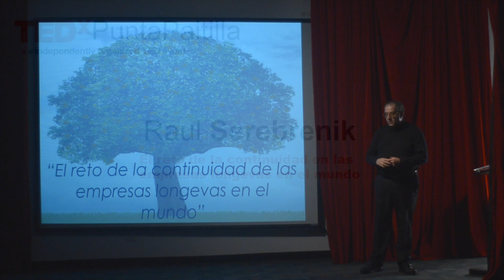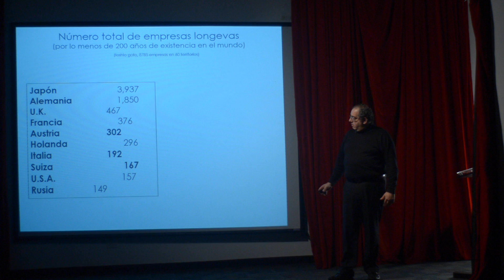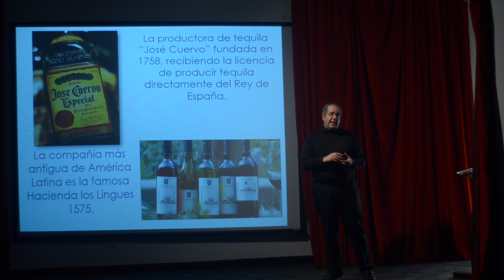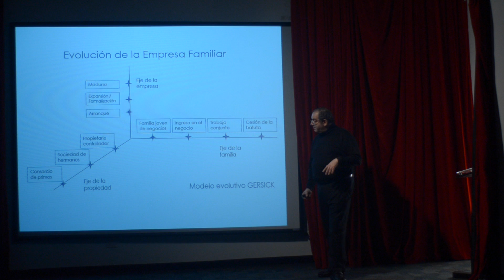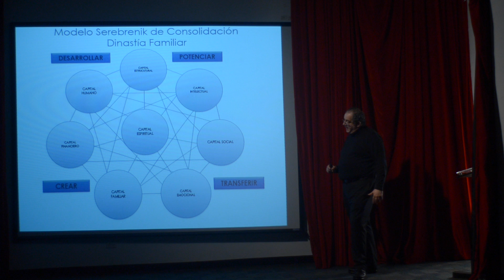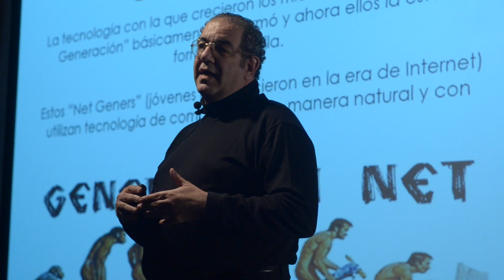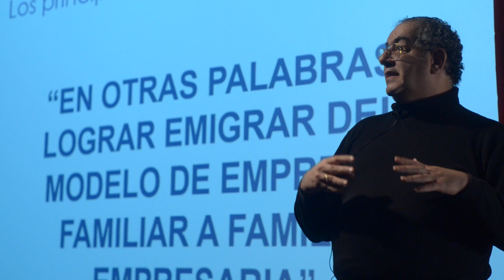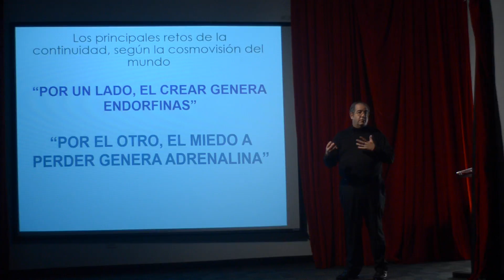El reto de la continuidad en las empresas longevas | Raul Serebrenik Ghitis | TEDxPuntaPaitilla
This talk was given at a local TEDx event, produced independently of the TED Conferences. Rual comparte en el escenario de TEDxPuntaPaitilla ideas sobre dinastías familiares.  Habla de las empresas mas antiguas del mundo y las características que tienen en común.

Experto asesor de patrimonios y Legados familiares. Tiene experiencia como miembro de juntas Directivas de Empresas Familiares, Filantropía y ONG. Curso el B. S. Pure Math y Computer Science e Historia & Filosofía de las Ciencias en la Universidad Hebrea de Jerusalem – Isarel, el Programa de Alta Dirección Empresarial (PADE) del INALDE, Universidad de La Sabana de Bogotá - Colombia, como otros cursos y programas en Cornell, Harvard, Universidad de lo Andes y MIT. Es Columnista y conferencista internacional. Colaborador del FBN (Family Business Netw0rk), Miembro activo del FFI (Family Firm Institute) y del FPA (Financial Planning Association). Es tercera generación Colombiana, de origen Judío Ruso-Rumano. Sus abuelos paternos y maternos llegaron a Colombia hacia el año 1920 motivados, en uno de los casos, por una hermana mayor que desplazó a Colombia a todos los hermanos, y por otro lado, como víctimas de un Pogrom. En 1985 completa sus estudios en la Universidad Hebrea de Jerusalem obteniendo el título de Matemáticas Puras y Ciencias de la Computación. En esta etapa de su vida donde se rodea de grandes amigos, maestros que profundizaban en la investigación y el análisis de diversos temas. Posteriormente regresa a Colombia donde se desarrolla desde sus inicios en la exploración de los temas familiares empresariales, así como en el campo de las finanzas, interactuando directamente con grupos empresariales de carácter familiar. Analítico, intelectual, emprendedor, espiritual, continúa la búsqueda de solución a las inquietudes que día a día le surgían en diferentes temas relacionados con tres ejes: Patrimonio, Empresa y Familia.